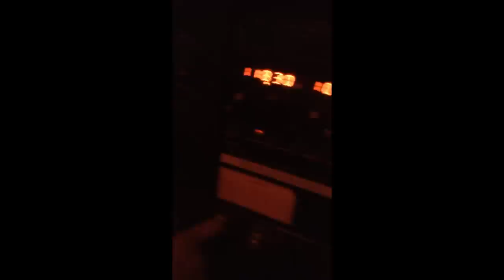Zawbaa Visual Approach at Miami International Airport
Visual Approach Runway 26R, Landing after boeing 737 and before airbus 320 ! unforgettable flight with C152 :D